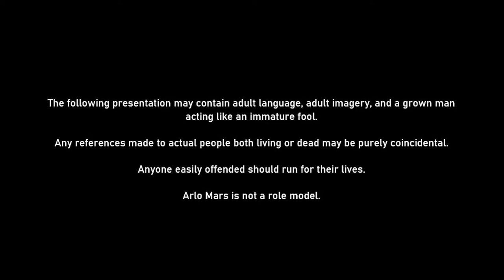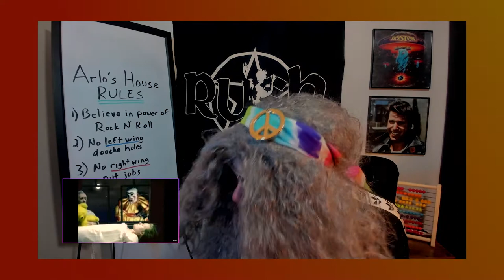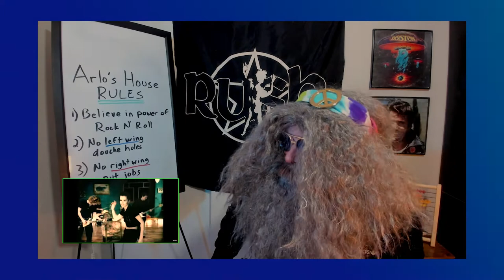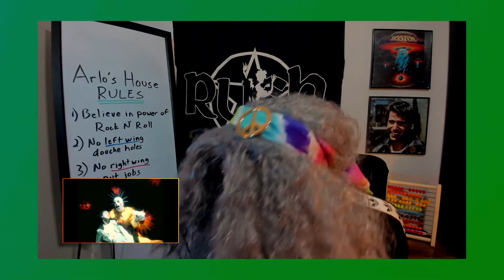First Time Reaction CRANBERRIES "Salvation"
Salvation may be free but brain cells are hard to come by! Good thing Arlo is here as a dumb, yet steadying force! He's here every damn day!